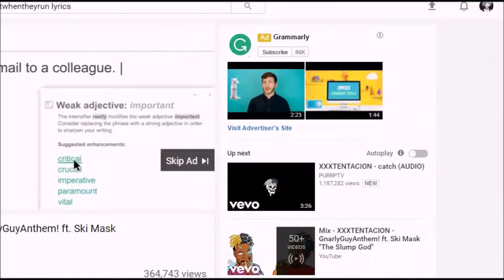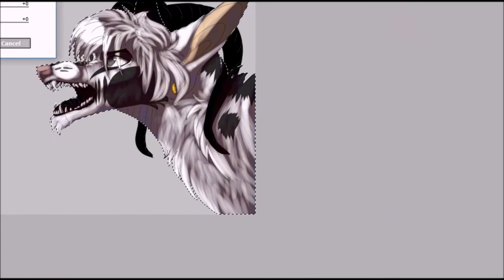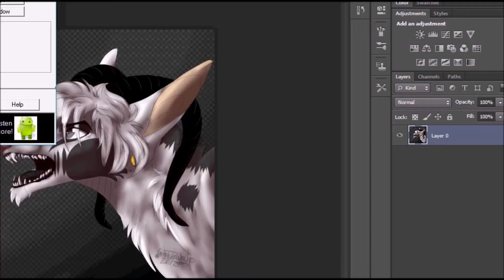Love me for me speedpaint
only the video and art